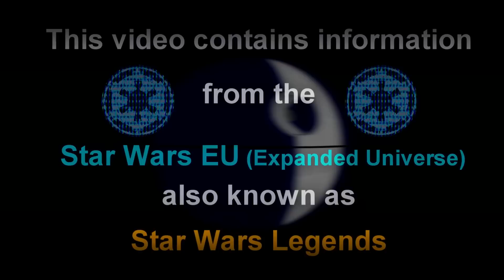The Entire Mandalorian Timeline [Legends]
The entire Mandalorian timeline, starting from the Taung's origins of Mandalore and covering all the members who held the title of "Mand'alor".
Video written by: Numidian Prime and edited by Vader's Fortress.